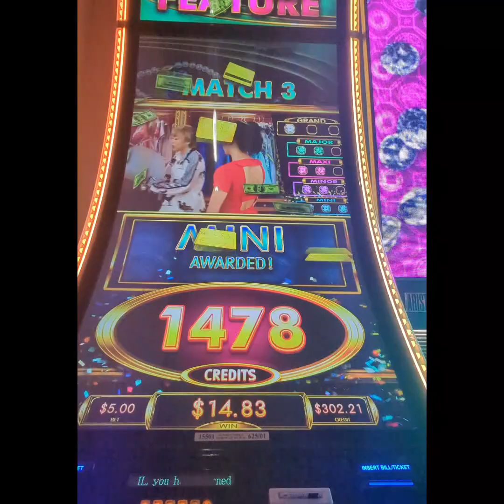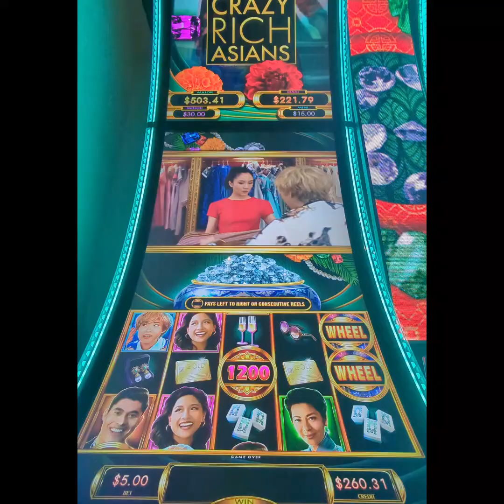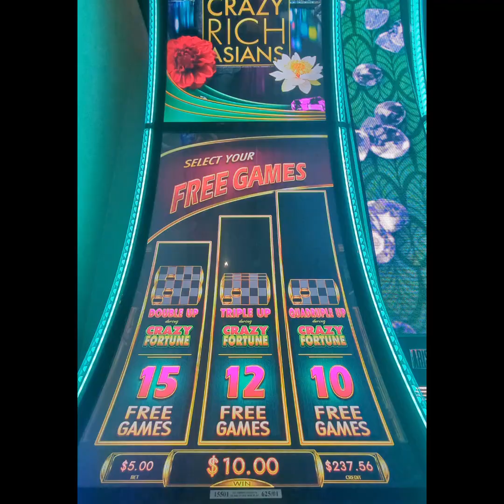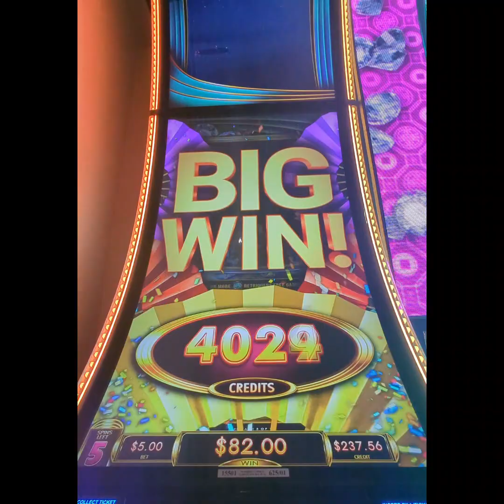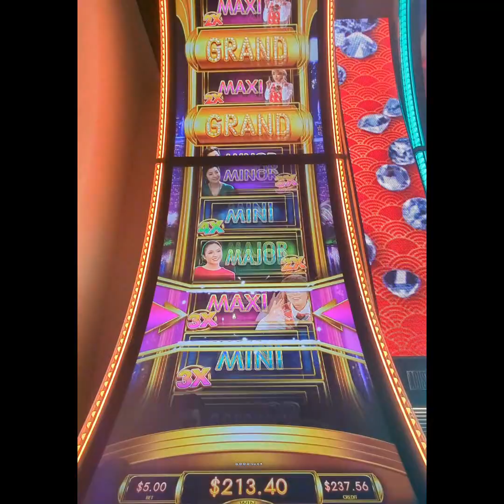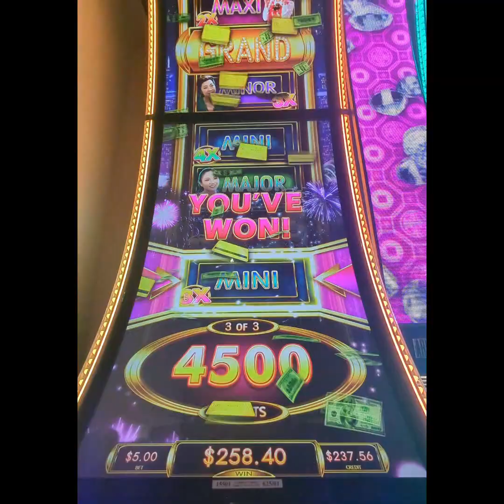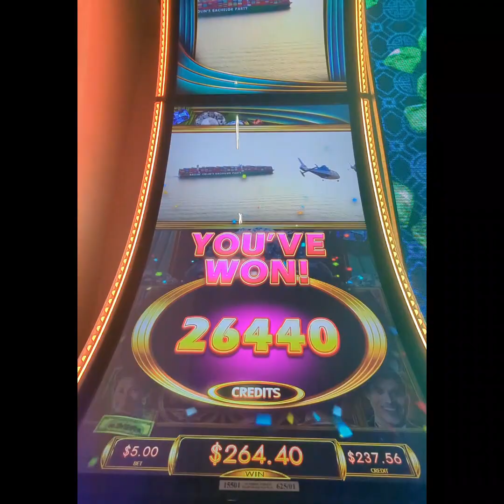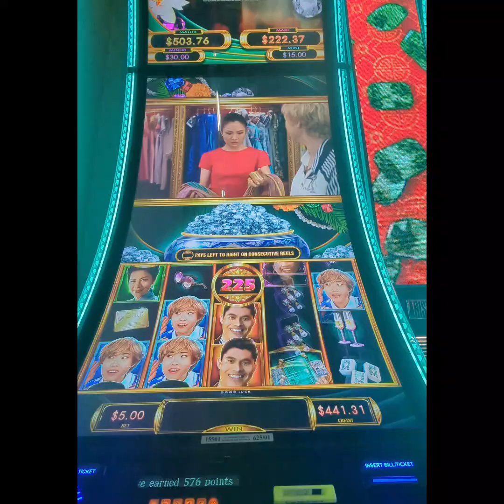Rich Rich Rich! Making money and taking names.lol 😆😂@oldladyluck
Crazy Rich Asians. Bonus after Bonus